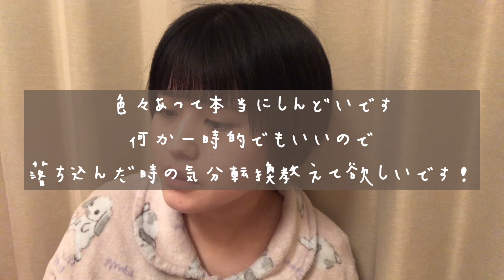【お悩み相談室】皆さんの相談に応えてみました！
皆さんこんにちは、完熟フレッシュの池田レイラです！

ちゃんと相談にお応え出来たかは分かりませんが、ゆるーく作業用にでも！！✨